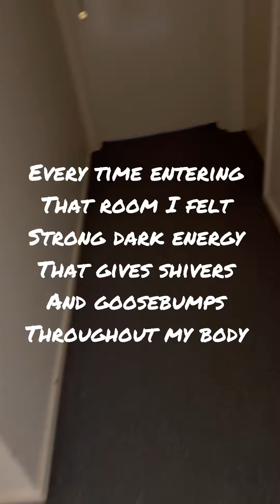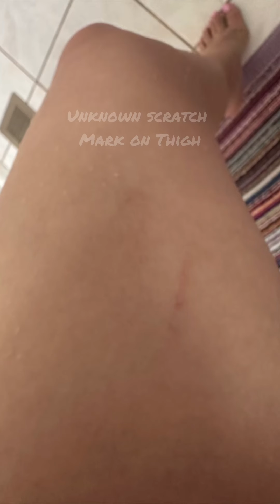Entity Attack Me In My Sister’s Haunted House Because I’m Close With God in Faith Thru Jesus